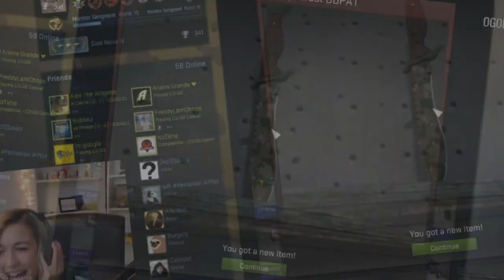CS:GO - BEST OF BOWIE KNIFE REACTION ! Ft. Anomaly, JoshOG & More!